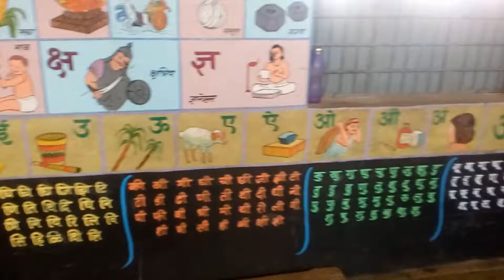Mahatma Gandhi Vidyalaya Ichalkaranji महात्मा गांधी विद्यालय इचलकरंजी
महात्मा गांधी विद्यालय शाळा क्रमांक १८इचलकरंजी